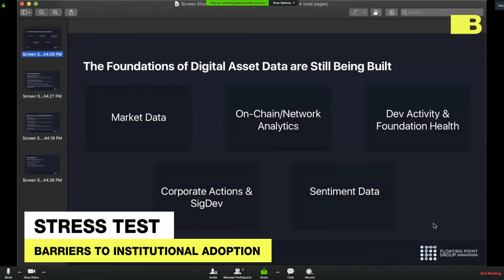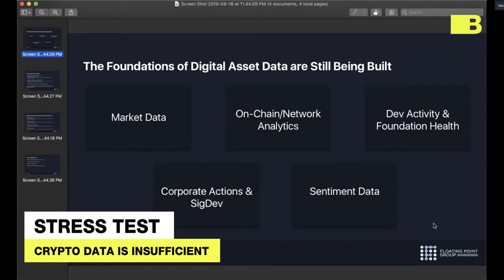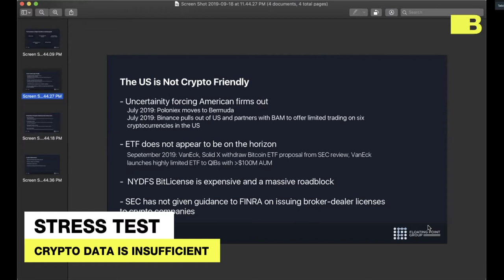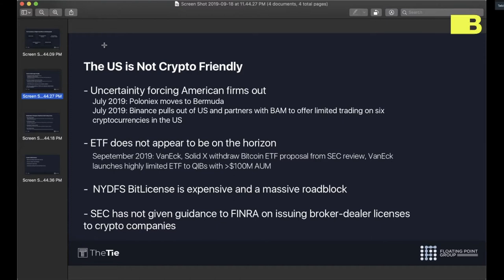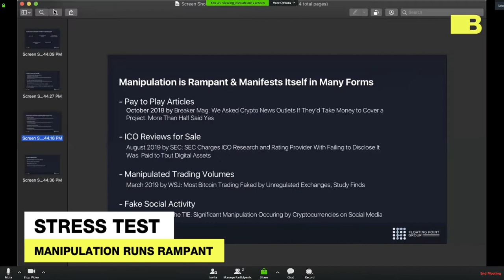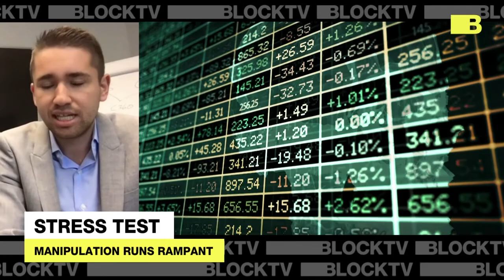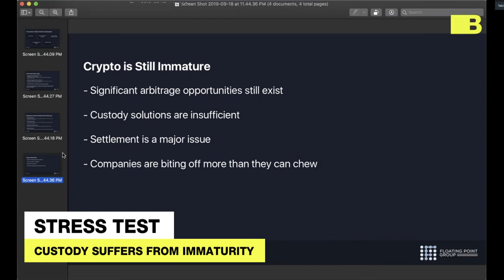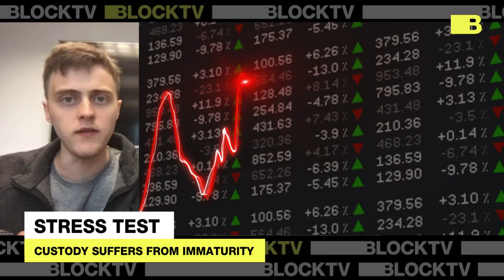The 4 Barrier Between Crypto And Mass Adoption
Joshua Frank and John Peurifoy lay out the things keeping crypto back.